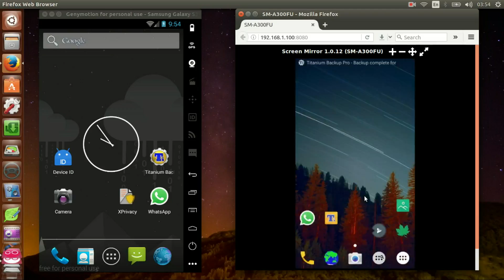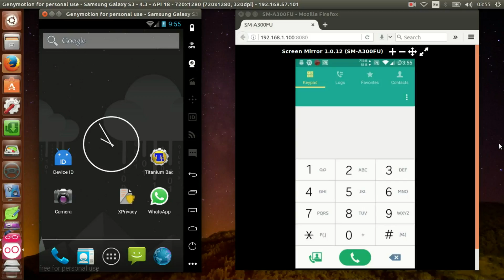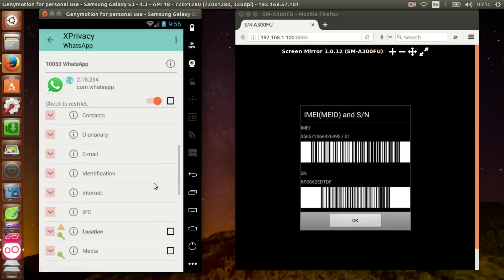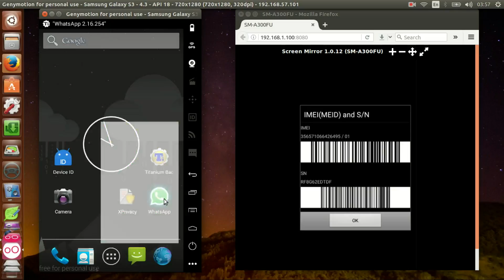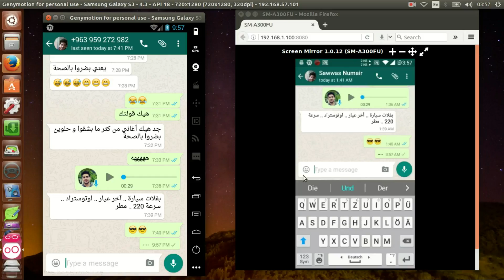Use same whatsapp on two devices / Whatsapp auf 2 Geräten nutzen /تشغيل رقم الواتس على جهازين /